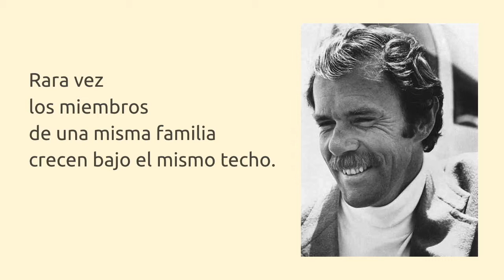Cita Célebre De Richard Bach - Familia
Frase célebre en vídeo de Richard Bach.